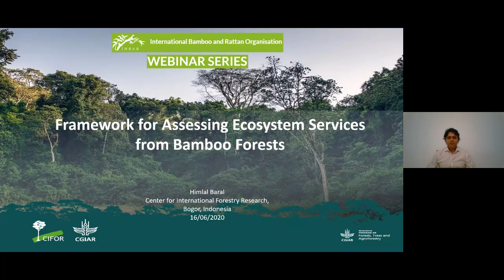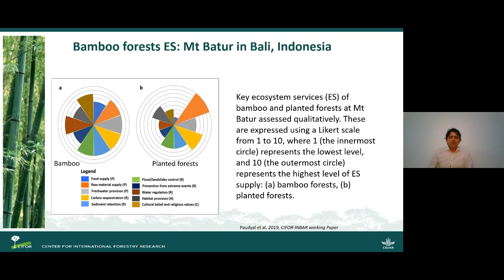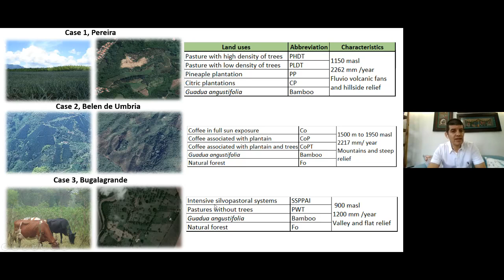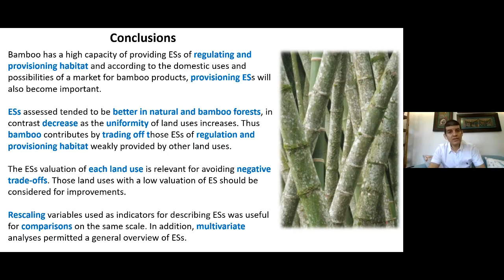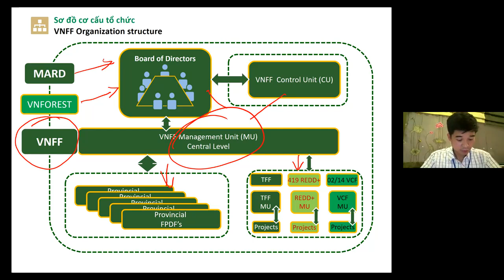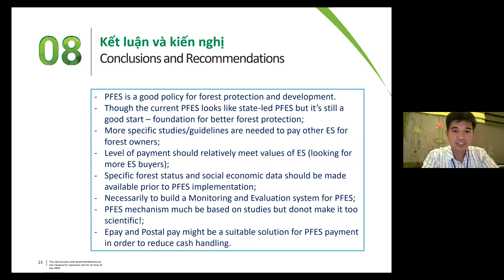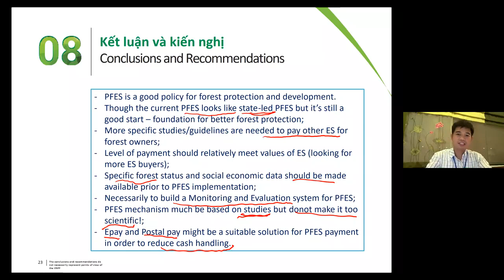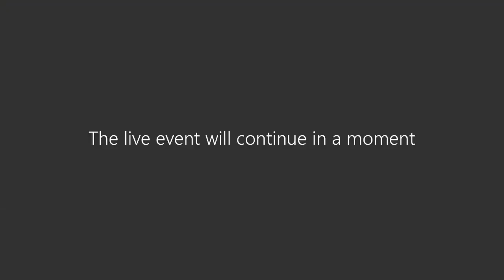Webinar | Assessing Ecosystem Services from Bamboo Forests | Bamboo and Environmental Management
The way we learn and share experiences is changing. INBAR’s themed online webinar series brings bamboo and rattan experts from all over the world together to educate, inspire and discuss, without the need for travel.

This event, held online on 16 June, was the first organised under the theme of "Bamboo and Environmentsl Management." This session introduces the framework for assessing ecosystem services from bamboo; shares the result of some case studies; and discusses the local and global importance of ecosystem services provided by bamboo forests and how to enhance these benefits for human well-being. This session also covers the broader mechanism for integrating policy and ES market framework.

♣Land Restoration
♣Poverty Alleviation
♣South-South Cooperation